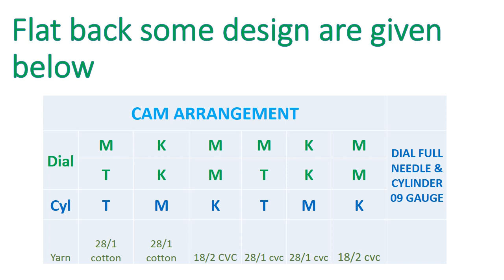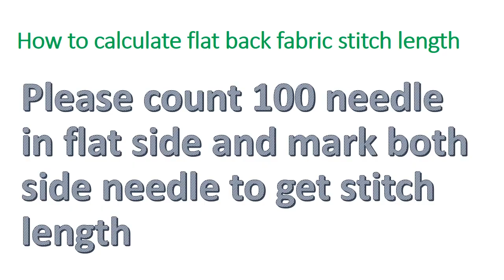Flat back rib fabric in textile